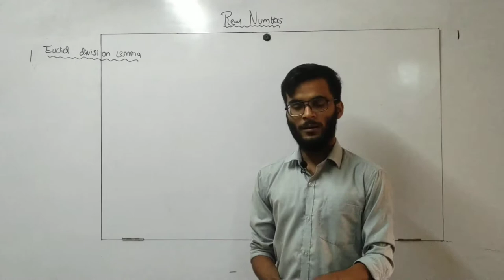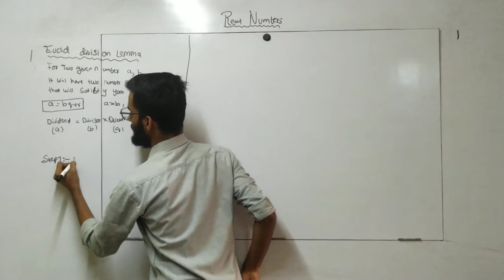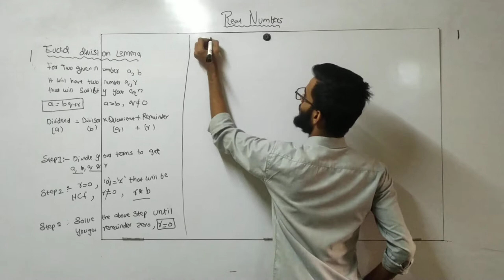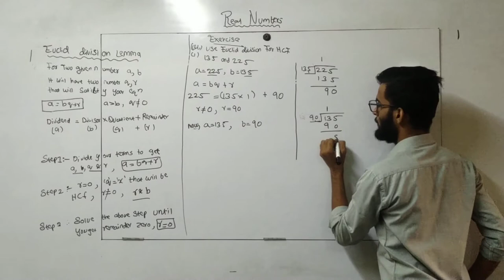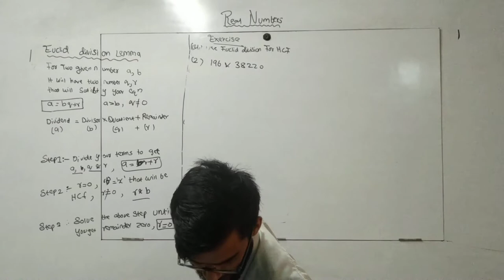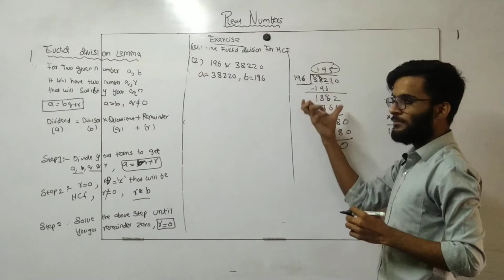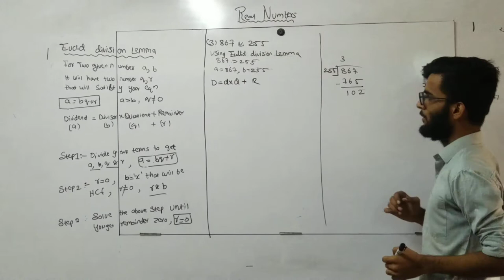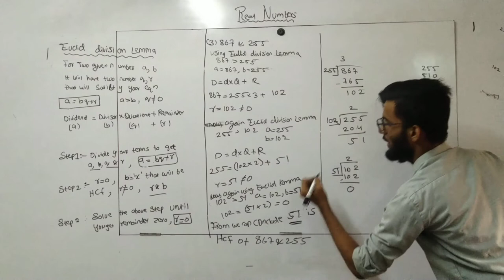CBSE| Class 10 | Maths | Real Numbers |Exercise 1.1- Q no 1 |Chapter 1 | Lecture 2